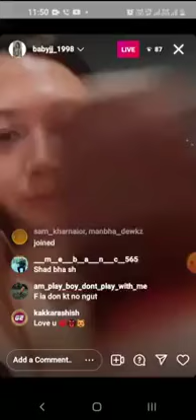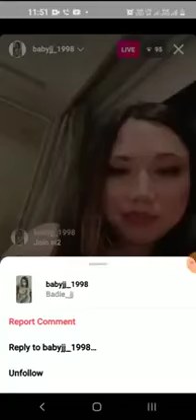pha ia ak hi ynda lah khemrain sa pynmap pat